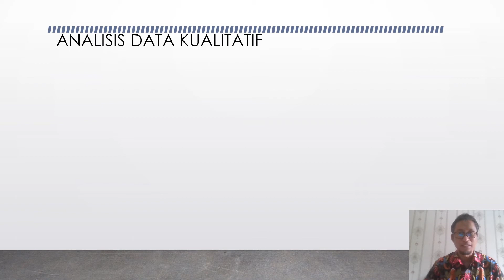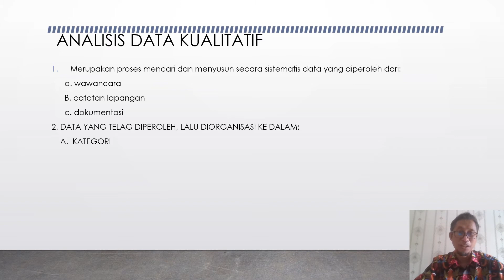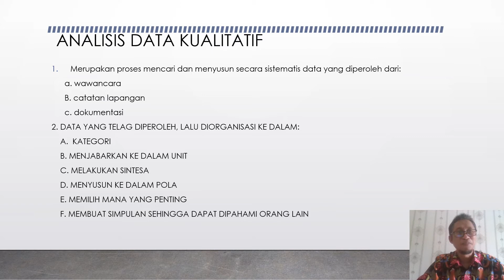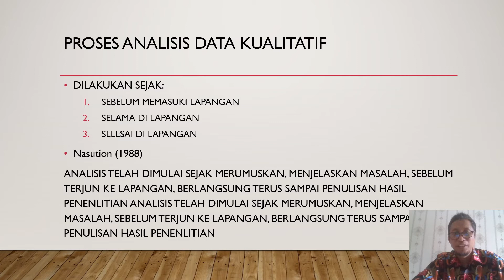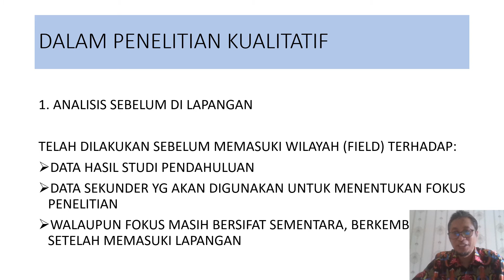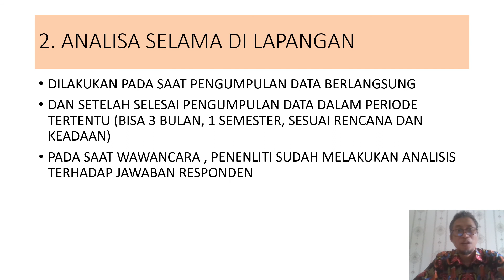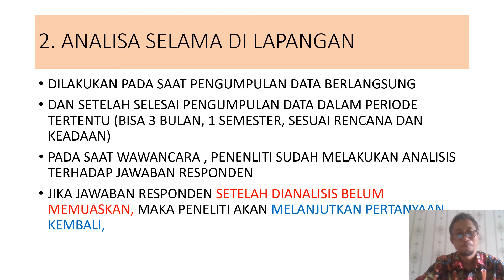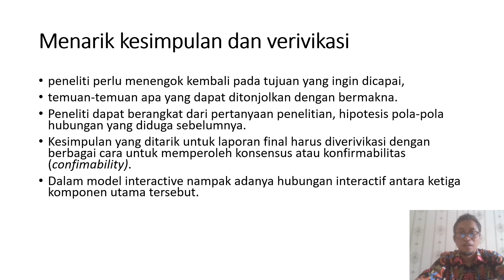ANALISIS DATA KUALITATIF BAGIAN 2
Penjelasan ini merupakan bagian kedua dari analisis data kualitatif